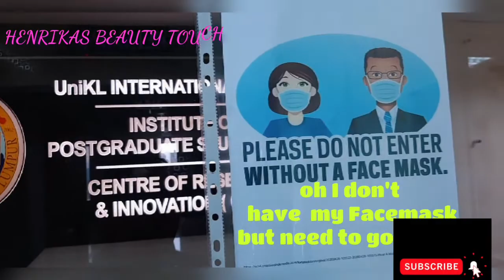TUNKU AZIZAH KNOWLEDGE CENTRE.. UNIVERSITI KUALA LUMPUR MALAYSIA (UNIKL)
Unikl  Library  is a nice conducive  place for reading  and making  your research  when  you don't  need any distractions  from anyone.
In this video  am going  to show you how the library  settings  is and how organized  the E library  is set.
Happy view  to you all..